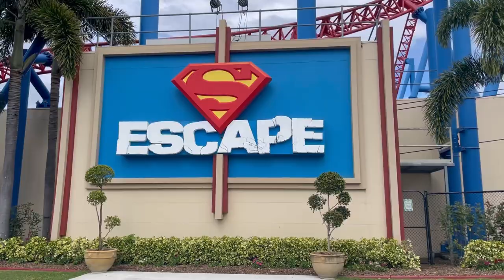CFA - Movie World